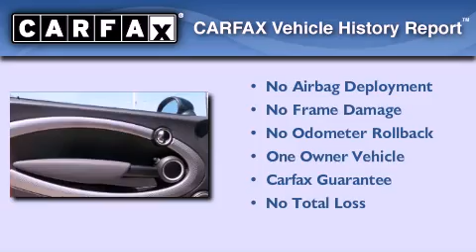2009 MINI Cooper Hardtop Plano TX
Year : 2009
 Make : MINI
 Model : Cooper Hardtop
 Engine : 1.6L OHC 16-valve turbocharged I4 engine
 Trans . : Automatic
 Exterior : Other
 Miles : 30,186
 Interior : Other
 Stock : 7244